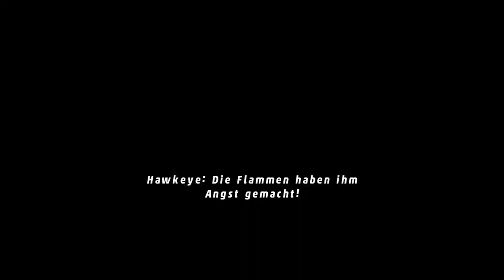Lego Marvel Super Heroes | #003 Jumpscare Venome! [100%]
LEGO Marvel Super Heroes verbindet in einer eigenen Geschichte alle Marvel-Universen. Die Spieler übernehmen Iron Man, Spider-Man, den Hulk, Captain America, Wolverine und viele weitere Marvel- Charaktere, ...